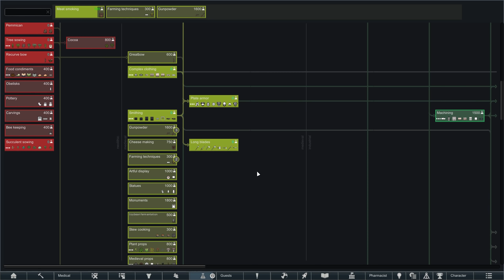MECHANOIDS INVADE THE COLONY! - Rimworld #9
Things are going well in the colony, until mechanoids invade...